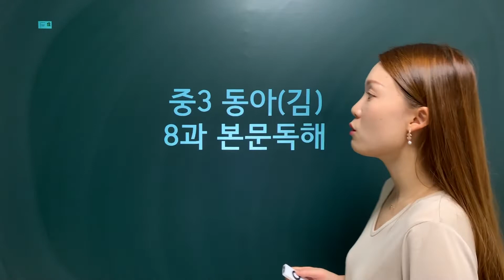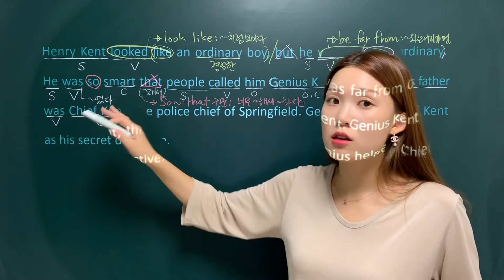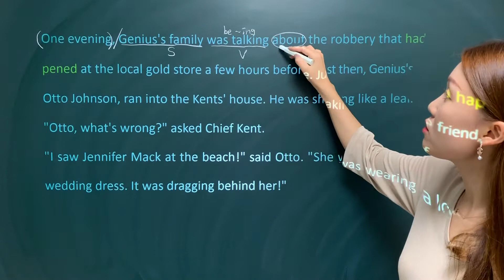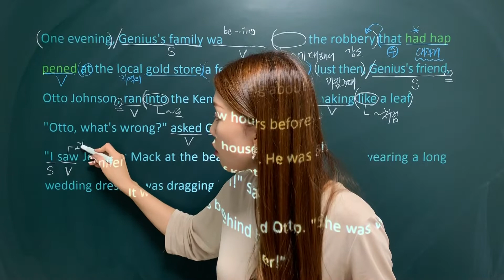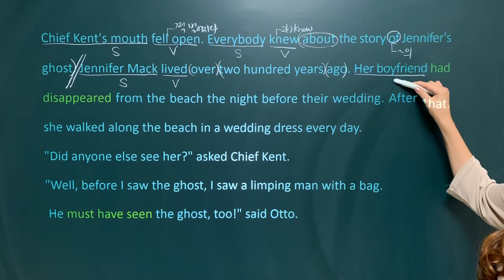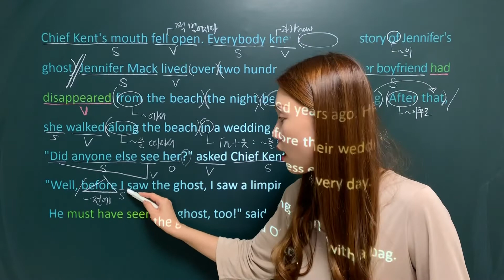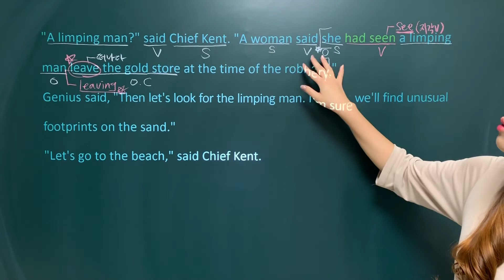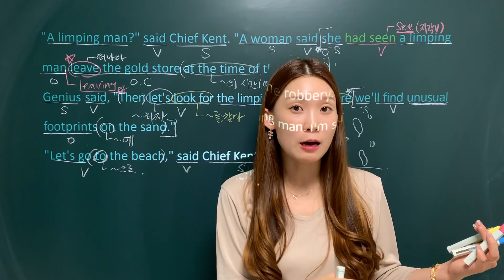[중3 동아김 8과 독해] 않이 이 좋은걸 아직도 안 들었다구..? 8과 본문독해 - 1강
*언제나 질문은 환영입니다🤗 댓글로 남겨주세요👍 물론 응원도 언제나 환영..🙊